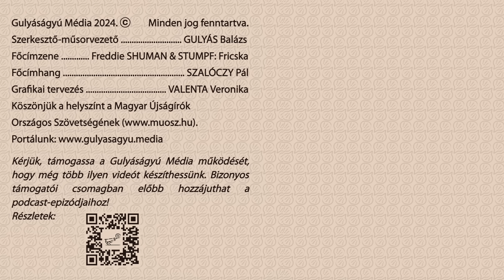Miképp tesz rendet az eddigi ellenzék kormányon Lengyelországban? Mitrovits Miklós a Gulyáságyúban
Kérjük, támogassa a Gulyáságyú Média működését, támogassa a még megmaradt magyar független, minőségi újságírást
02:50 Hogyan nyert az ellenzék?
12:16 Hogy sikerült elkerülni, hogy „veszekedős” legyen az ellenzék?
18:47 Rendcsinálás a közmédiában
28:07 Az előző kormány tagjainak bebörtönzése
40:03 Ki lehet az eddigi kormánypártok reménysége?
44:04 EP-választások
49:05 Csuklóztatás
52:50 Marad a lőporfüstös hangulat?
1:00:42 Párhuzamok és ellentétek
1:02:22 Desszert©-rovat